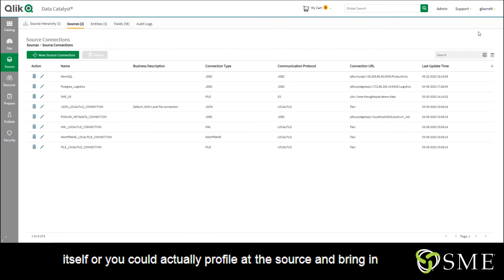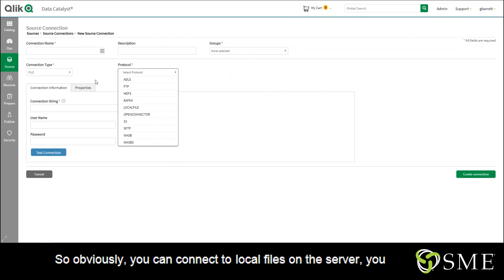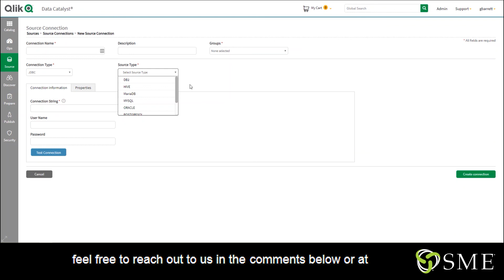Data Catalyst Connections for Qlik Sense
Using Qlik Data Catalyst, businesses can create a managed and trusted one stop shop for their data from all of their sources.